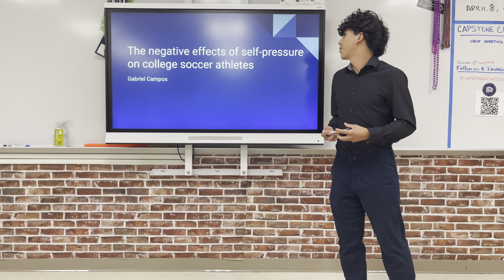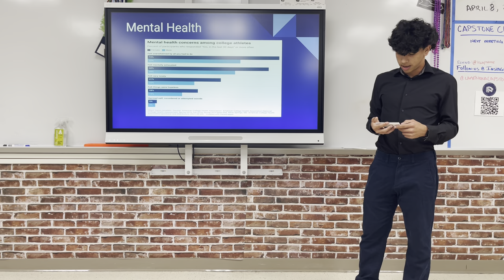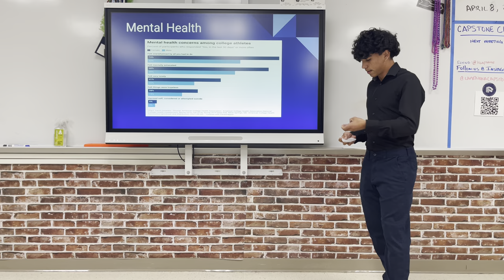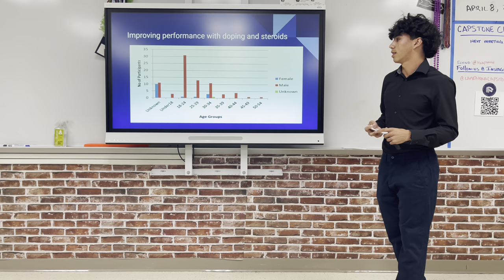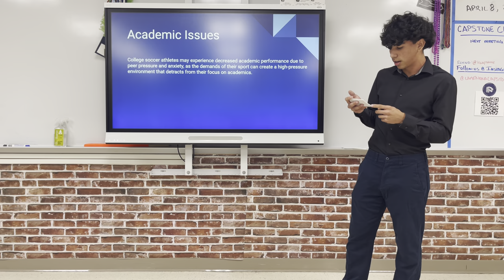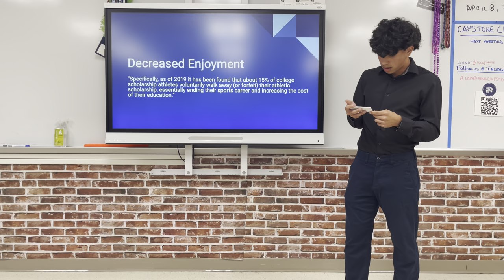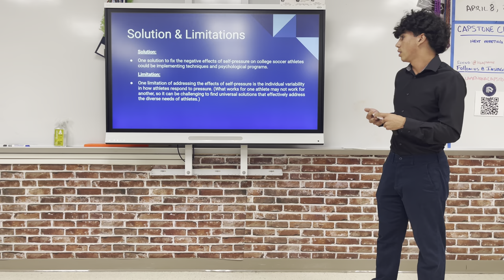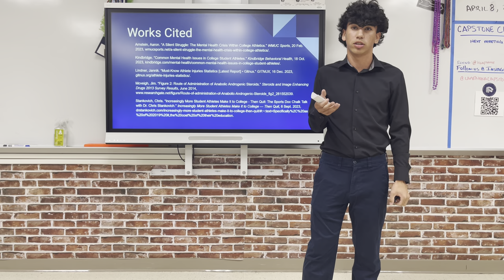2024 - Stress in College Athletes